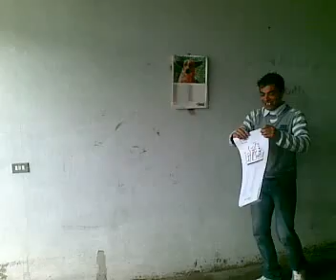apbt bs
ecco il mio pit che si diverte a fare spider-pit sara' 2.50 metri.